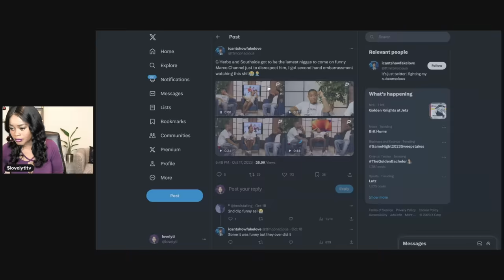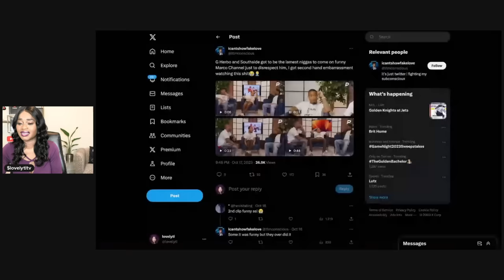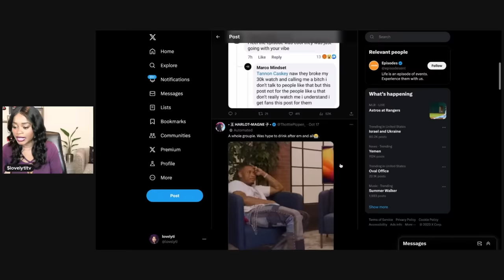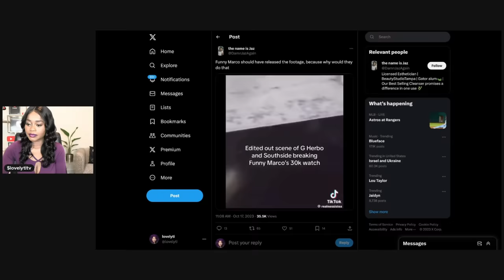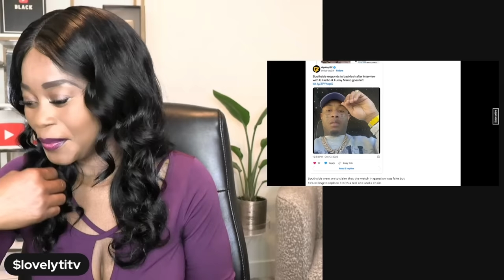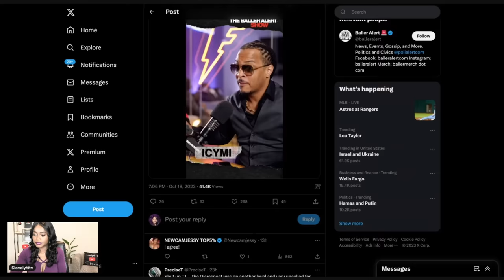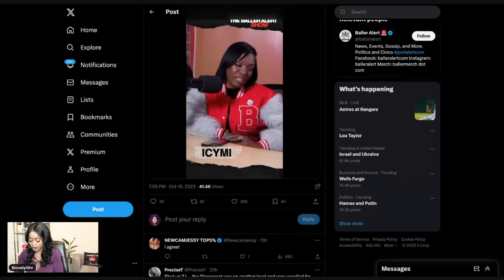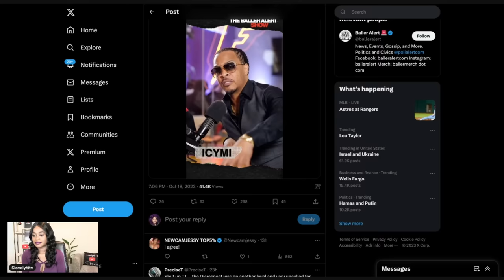SouthSide & T.I. Respond to the funny Marco drama